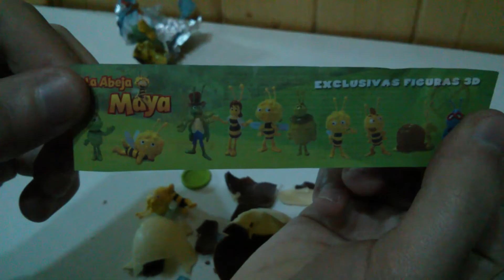Maya the Bee kinder surprise egg unwrapping by Mrsurpriseeggs